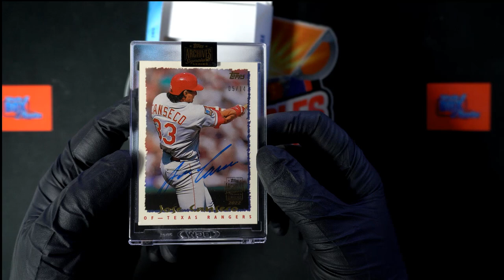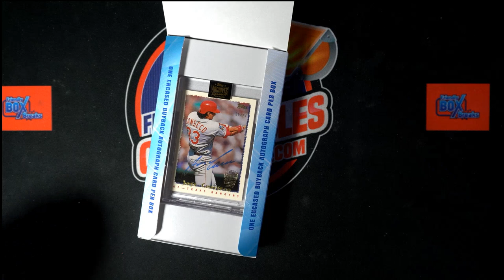PERSONAL BOX 2022 Topps Archives Signature Series Retired Player Edition ID 22ARCHRETIRED222